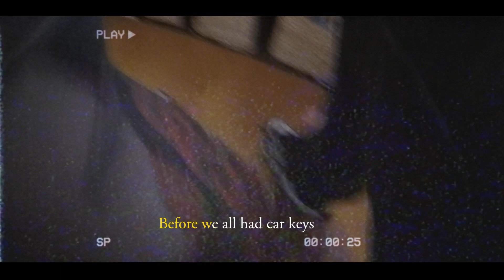Traveller - Riverslide (Lyric Video)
Edited by: Liam Semini
Recorded by: Jackson McRae
Mix & Mastered by: Callan Orr at Avalanche Studios
E.P/Single Artwork by: Thomas Gerrard
Additional Artwork by: Will Johnstone

LYRICS:

Let me take you back just for a little while so I can wrap my head around this
If I can write this out maybe for now I can forget these surroundings
Picture this

Before we all had car keys
On the bus we'd watch the cars passing as the indicators played like a metronome to our own heartbeats
Back then I knew we were different and not one inch of us should ever change
Some say "misfits to society"
We just say "quick to escape"
Straight through the gates right there awaits to start our day an Hitachi
It's barking "the next train to Flinders Street is now departing"

We would coast down St. Kilda Rd like it's California with a backpack full of clothes, skateboard and guitar
We would coast down St. Kilda Rd like it's California
We were never lost 'cause it starts right where we are

The train breaks lock in just like the sun did somewhere upstairs on the top of Swanston
That moment, capture it and let it set in stone 'cause it's all I wanted
It's worthwhile, we're jumpin' turnstiles like it is hunt or be hunted
When our crew of a few flew right there, well, it felt like hundreds
We had the globe at our feet and we're carving our name on trees
Can you hear the sound of our bearings as they're tearing down the street?
Passing by the boatyards that's where I felt alive 'cause I arrived
As I stepped foot into the home that we call Riverslide

Yeah, I know that you're different
Not one inch of you should ever change
Let 'em say what they have to say
I'll take this to my grave
Every day we were on a mission to be the best us we could create
If I never made the distance at least we had stories along the way
That's where I found my peace
Where I left my soul to breathe
It was down by the those boatyards in Melbourne City